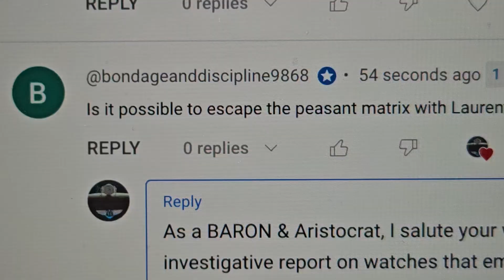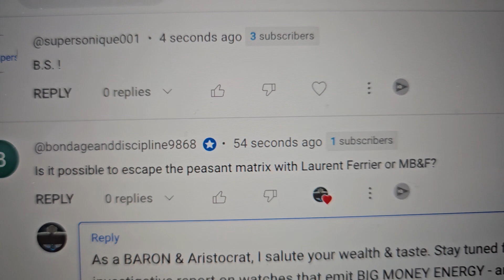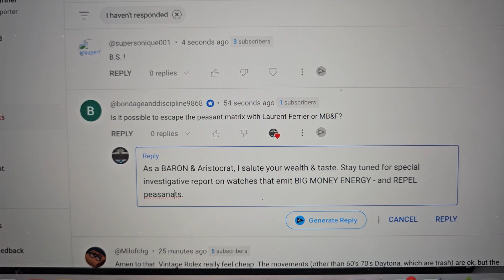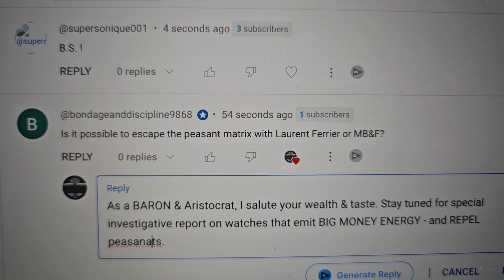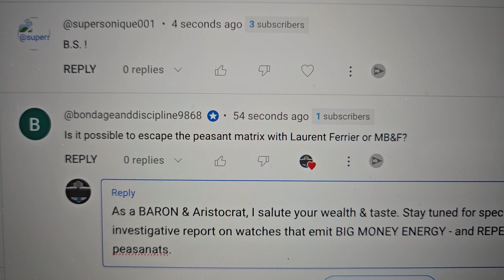Rolex, AP, Patek vs Laurent Ferrier and MB&F. Can Indy Watches help you escape Big PEASANT Energy?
The Colonel answers questions from the Aristocrats...Can wearing Laurent Ferrier and MB&F watches help you escape Big Peasant Energy?
This video reveals the SECRET the ELITE do not want you to know...unblievable..BUT TRUE!
The ELITES have a SECRET THEY do not want you to know. They FEAR you will learn THE SECRET revealed in this video - how you can GET RICH with ROLEX and collecting WATCHES. Dave Ramsey, the CIA, George Soros, Davos, Trilateral Commission, and Warren Commission do not want you to become FREE and ESCAPE THE MATRIX.

IMPORTANT: This channel needs YOUR support to keep DEMOCRACY ALIVE with high quality journalism. We can't survive on google ads alone, and need YOUR SUPPORT to spread the truth of ROLEX, PATEK PHILIPPE, and AUDEMARS PIGUET to the un-enlightend masses living in the DARKNESS of shitter watches.

Won't you please send a contribution of $10,000, $50,00$ $100,000 or more?(Wires only, please).

Your contribution will help fund upcoming Rolls Royce and horological "investments" that you will experience and enjoy in our fine videos, advancing YOUR spiritual enlightenment.